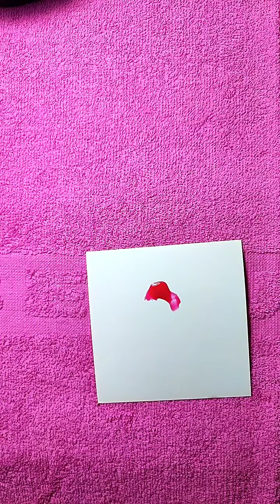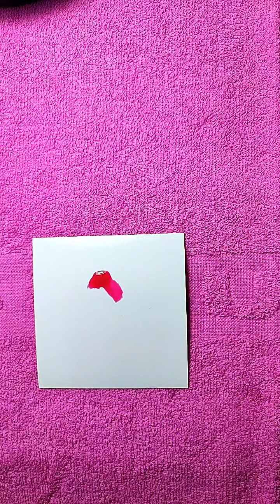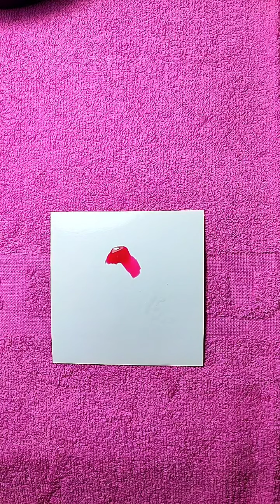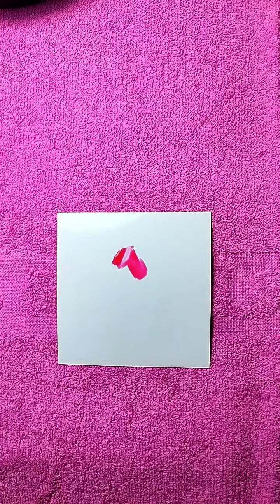Ombre köröm a legújabb Flexible Colour gél lakkal-Élő bejelentkezés Dudás-Tara Enikővel 2023.10.31.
Élő bejelentkezés TikTok-on
Minden kedden este 19:00 órakor élő bejelentkezést tartunk.
Fejlődj velünk és ismerd meg a legújabb termékeket, valamint lesd el mesterkörmöseink praktikáit!
Az online adás később is visszanézhető YouTube és Facebook csatornánkon, de élőben lesz az igazi!
Ne maradj le! Kövess minket TikTokon is!